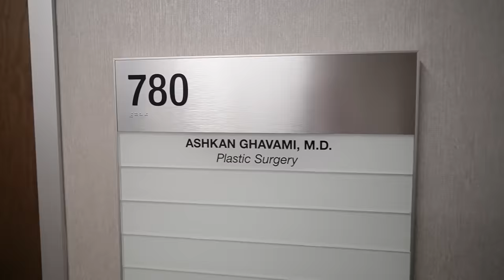I GOT MY MOMMY MAKEOVER♡ Surgery Day, First few days of Recovery, & More!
hi guys♡ I'm almost one week post-op from my Mommy Makeover! I got a Br3st lift with fat transfer & 360 Lipo! Thank you for those of you who sent me your well wishes! I appreciate you guys 🥺